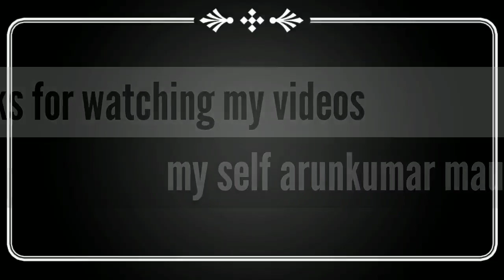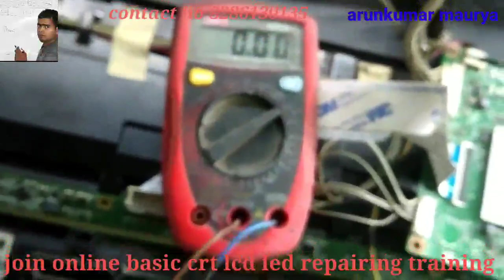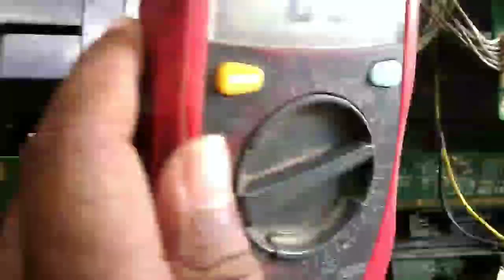led tv मे पिक्चर नही आता है back light ok step by step solution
lapputer service and repairs

CRT TV REPAIRING DETAILS AND BASIC 34 VIDEO 6000 FEE

IN this course I will cover all topics which is important to repairing CRT TV

Firs I will discuss block diagram of SMPS .then I explain all circuit which use to
making SMPS

Like half bridge and full bridge switching mode power supply .fly back type of
SMPS .forward type of SMPS etc.
After SMPS we explain different section which is use in SMPS
1. SMPS
2. HORIZONTAL SECTION
3. REGULATOR SECTION
4. VERTICAL SECTION
LCD LED COURSE :- 26 VIDEO 6000FEE
 In this curse in which I explain power supply with the help of
schematics as will as power supply each point section explain in power
supply
 Power supply in which three section in case of three transformer
1. Stand by circuit out 5v
2. PFC circuit it is use to make 300v to 380v or 390v in power supply
3. LINEAR section which is use to make 12v and 24v
 DSO training
 Then next to discuss invertor board in case of lcd and boost (led drive)
circuit in case of led.
 Then I explain motherboard all type of motherboard .
 panel voltage detail , repairing and by pass method
 Back light change mathod
 Polarizers placement
 3 type universal motherboard installation
 Android board installation
YOU GET TRAINING VIDEO IN TELEGRAM APPLICATION ALL COUSE FEE 10000